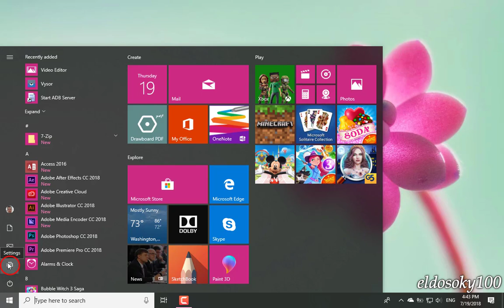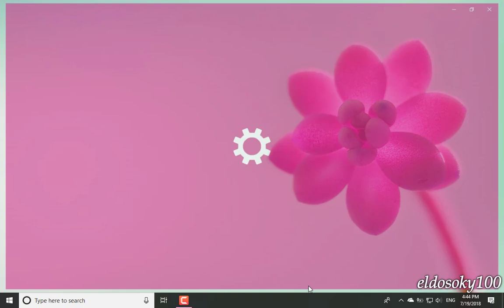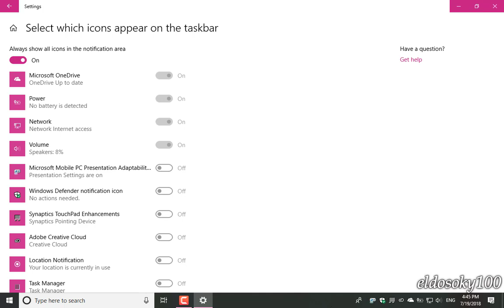معلومة سريعة: طريقة إظهار كل ايقونات Notification Area فى ويندوز 10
السلام عليكم
معلومة سريعة وهى كيف يمكن اظهار كل ايقونات ال
Notification Area
فى ويندوز 10 سنتعرف على مكان ال Notification Area وكيف يمكن اظهار الايقونات الموجودة بها بصورة مؤقته ثم نتعرف على طريقة اظهار الايقونات بصورة دائمة بها
مشاهدة ممتعة
يمكنكم متابعتى فى مواقع التواصل الاجتماعى التالية الخاصة بى أوإذا لديكم أى مشاكل أو استفسارات بخصوص مجال الكمبيوتر أو الانترنت أو الموبيل فون أو التاب يمكن طرحها أيضا إن شاء الله سوف أقوم بالرد عليها فى أقرب وقت
يوتيوب